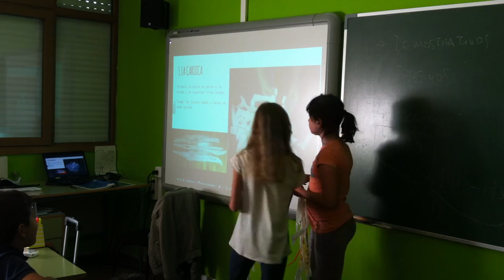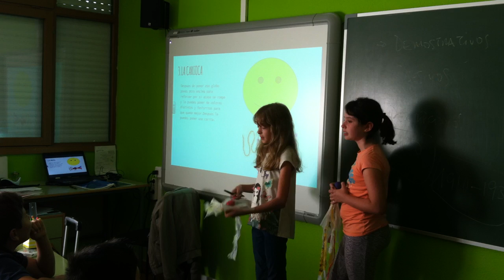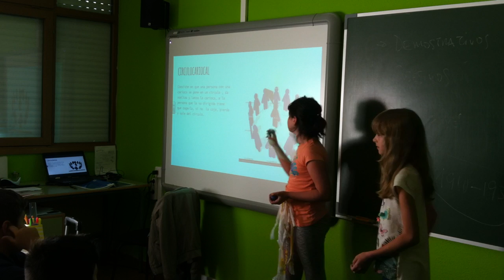Construcción carioca (Exposición oral)